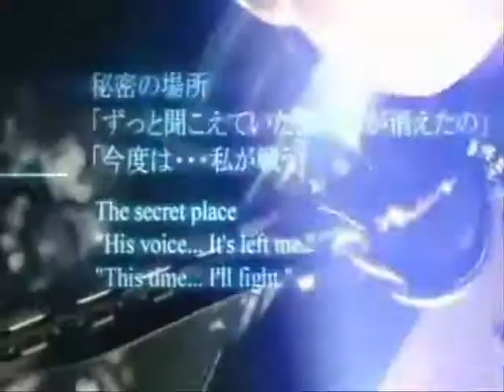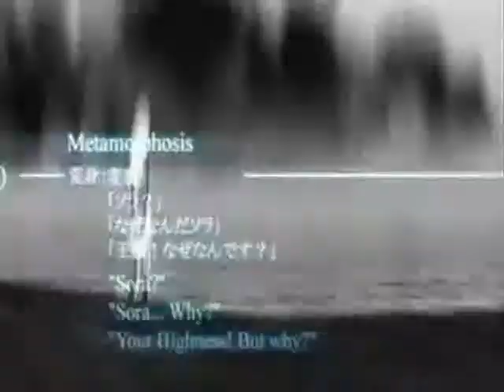Kingdom Hearts Burn in Hell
A mash up of the beginning of Kingdom Hearts 2 , the secret end of Kingdom Hearts 2 and Kingdom Hearts Birth by Sleep.  Featured in the video are,  Xehanort, Organization XIII, Roxas, Ven, Sora, Terra, Aqua, Kairi, Namine, King micky, and Ansem's Heartless.

Terra-Brunet
Aqua- Blue hair
Ven- Blond
These are the kingdom hearts birth by sleep main characters.